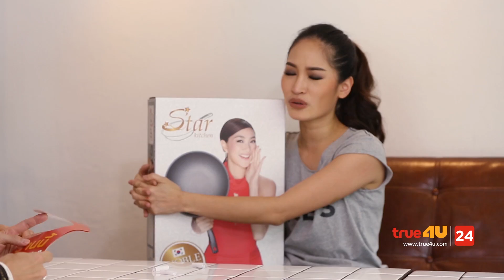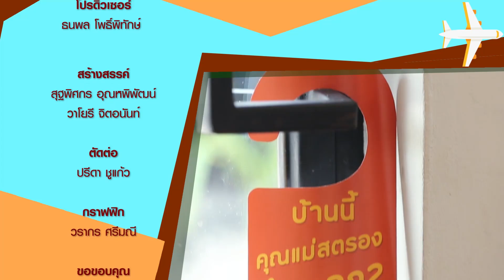ซุปตาร์พาทัวร์ พลอย Full Episode 19 Official by True4U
ซุปตาร์พาทัวร์
แขกรับเชิญ: พลอย

นำทีมโดย:   โบ ธนากร - แพนเค้ก เขมนิจ - เอกกี้ เอกชัย
ทุกวันพฤหัส เวลา  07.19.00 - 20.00 น.

True4UTV,True4U,ละคร,episode,drama,thai,thailand,บ - ธนากร,ธนากร ชินกูล,เอกกี้,อกชัย เอื้อสังคมเศรษฐ์,บันเทิงพลาซ่า,Entertainment (TV Genre),teddy house shop,มิสเตอร์เฮิท